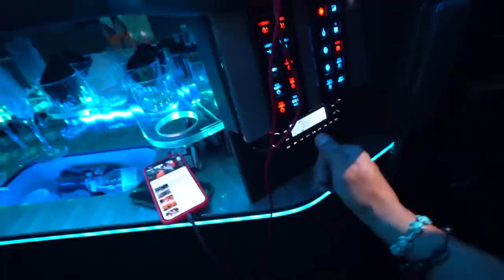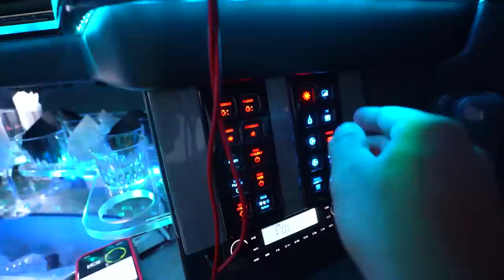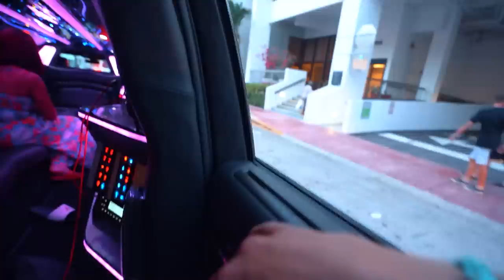FOMOS PARA MIAMI EM UMA LIMOUSINE DE LUXO * Esse è meu novo Carro *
GALERA HOJE VAMOS PARA MAIMI SABE DE QUE DE LIMOZINE MEUS AMIGOS